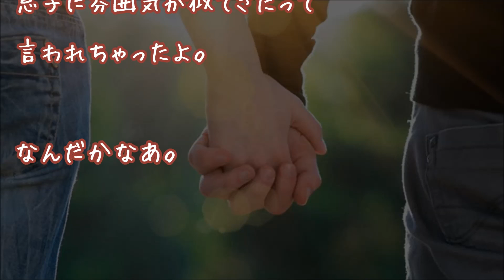【旦那大好き】夫の口癖にムカついて突っ走る性格の私はいつも文句を言う【感動する話】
『なんだかなぁ』

２ちゃんねる人気スレッド

★『顔真っ赤にして俺の体にすがり付き』

★【涙腺崩壊】『甘い雰囲気』
ツンの要素が強い美人嫁と俺。プロポーズも何となく「する？」だったけど・・・

▼タイトル▼
【いい夫婦恋愛の話】【旦那大好き】
夫の口癖にムカついて
突っ走る性格の私はいつも文句を言う

★【涙腺崩壊】車道に「動くゴミ袋」…　心無い飼い主に捨てられた犬を救った女性

★美少女だった同級生は頬を赤らめ制服のリボンをシュルっと解いて…【感動する話】

★『脅威!!幼馴染が・・・』

★感動 犬 救助 飼い主とはぐれた迷子のチワワは接着剤で動けず瀕死。救急スタッフが裏技を使い…